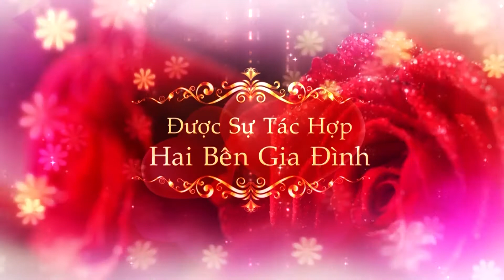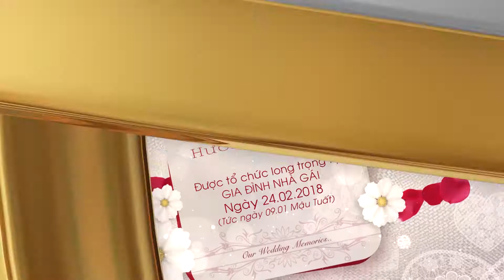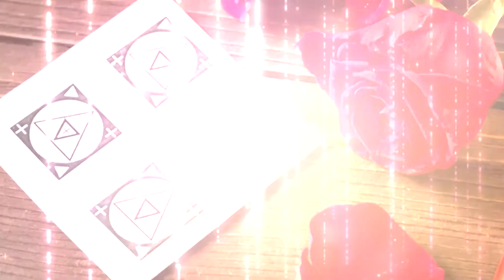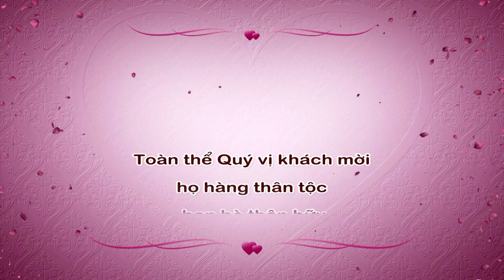LỄ THÀNH HÔN TRUNG HƯỚNG THANH HƯƠNG